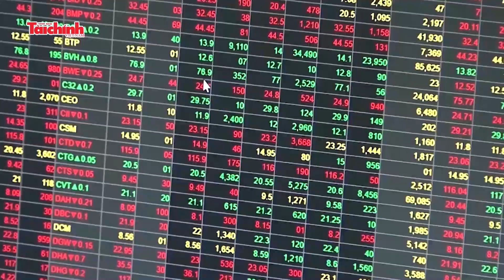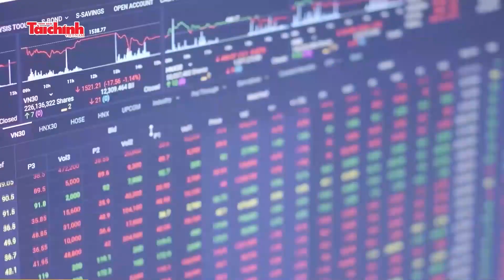Chứng khoán tuần 13 - 17/6: Thị trường biến động mạnh, VN-Index vẫn trụ vững ngưỡng 1.200 điểm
Thị trường chứng khoán trong nước có một tuần tăng/giảm đan xen, với 2 phiên tăng và 3 phiên giảm. Nguyên nhân chính là do tác động thuận chiều của thị trường chứng khoán thế giới khiến tâm lý bán ra tăng mạnh trước thông tin FED tăng lãi suất. Thị trường khép lại một tuần giao dịch đầy biến động, song VN-Index vẫn trụ được mốc 1.200 điểm, dù trước đó phải “vá đáy” cho mốc này.